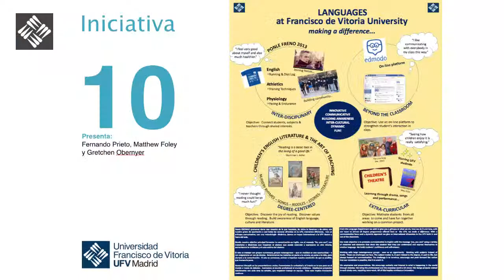Matthew Foley, Fernando Prieto y Gretchen Obernyer